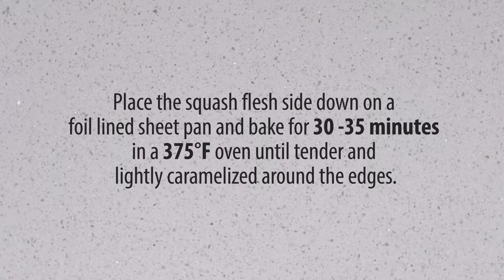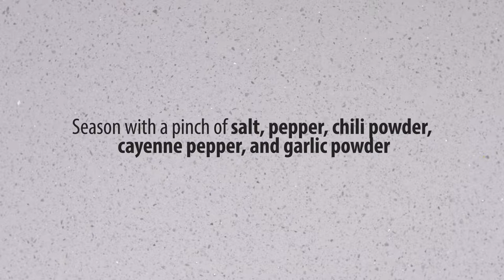Acorn Squash Bowl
to discover more tasty and healthy recipes.